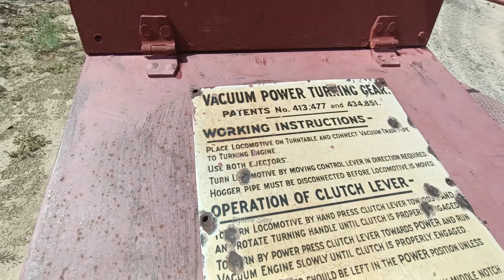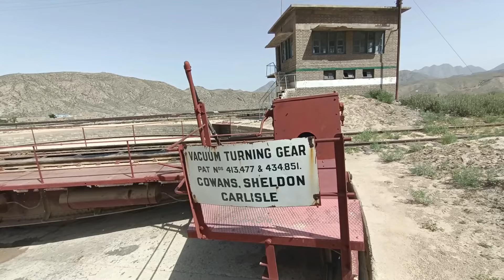My First step on Quetta's Soil & Unique Truntable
Hello guys..! in this vlog you can know bout unique Truntable..
and at last i have reached Quetta...